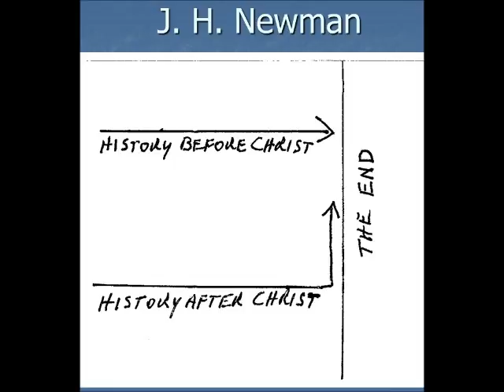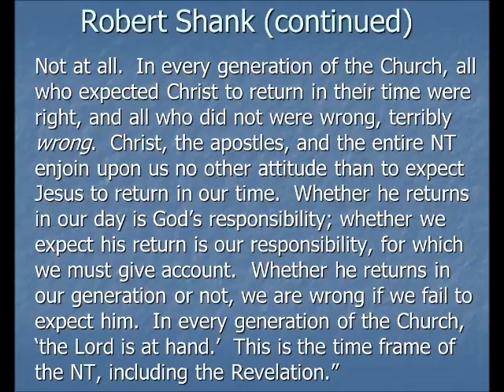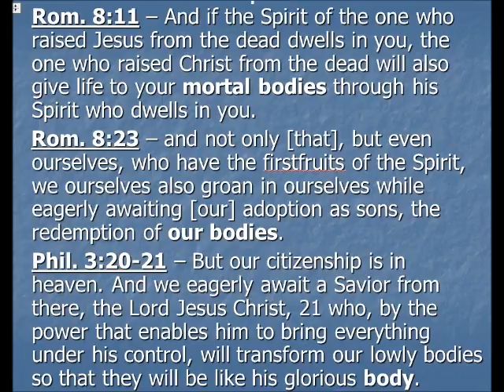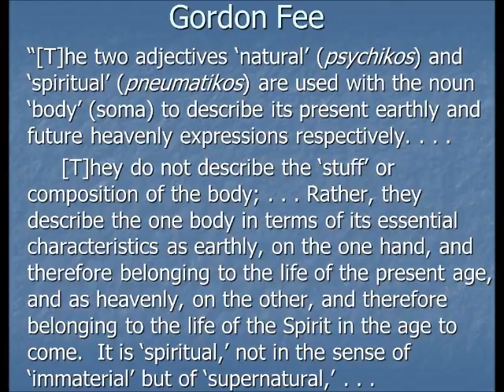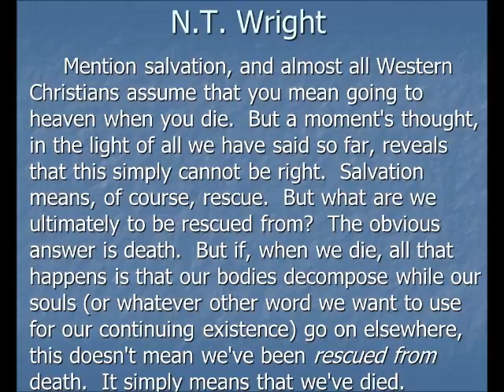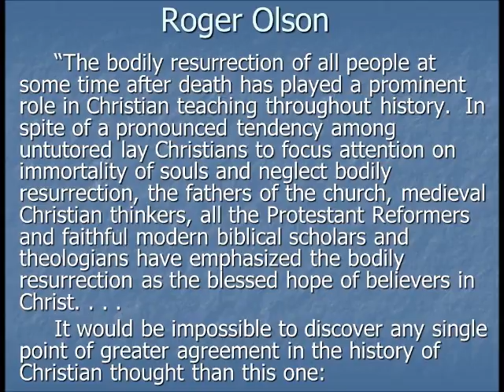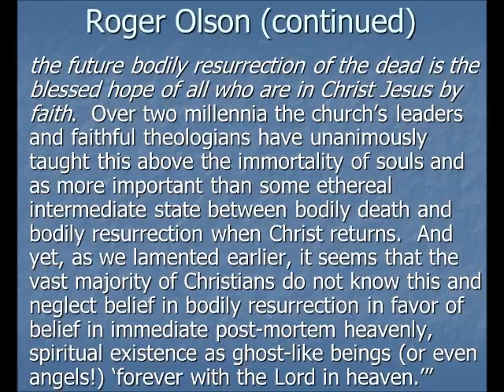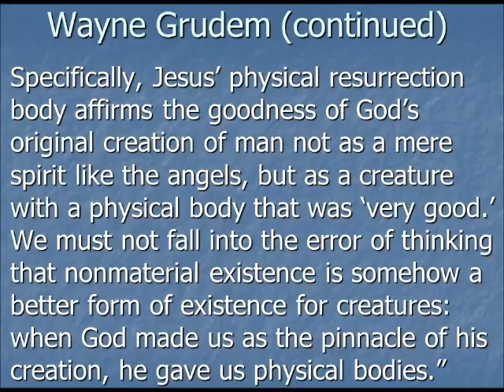Eschatology week 2